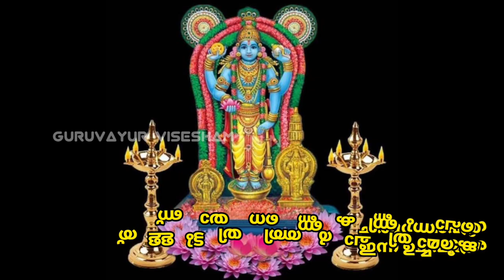ഗുരുവായൂരപ്പന്റെ ഉച്ചപൂജ അലങ്കാരം | 30/01/2023 | Guruvayur Temple Alankaram after Uchapuja